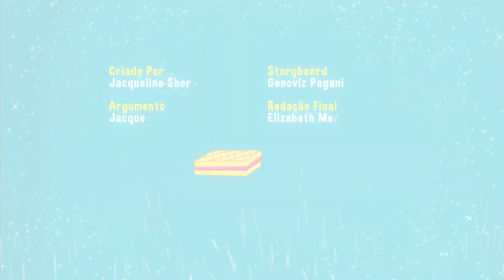Os Chocolix | EP13: em Libras: O Tesouro de Barba Choco - Parte 2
Eles finalmente se deparam com o tesouro, mas não conseguem sair do buraco. Preocupados com a demora de seus filhos, os pais das crianças saem à sua procura. Docecookie usa seu faro e encontra as crianças, e é eleita a heroína da história. Parte do tesouro encontrado é usada para construir uma biblioteca infantil e uma roda gigante na praça de Chocolândia.